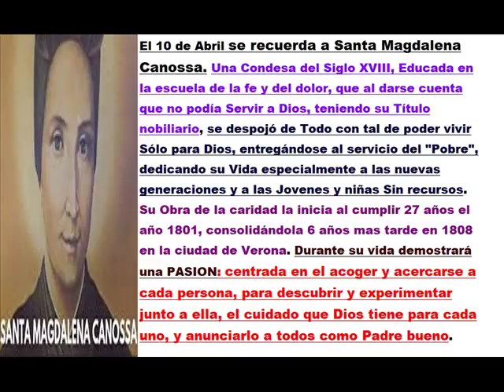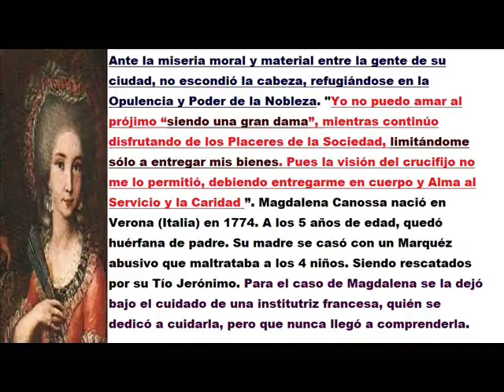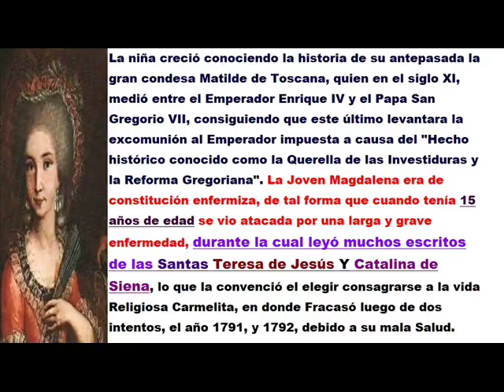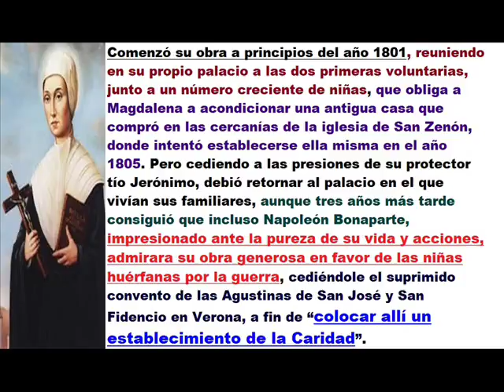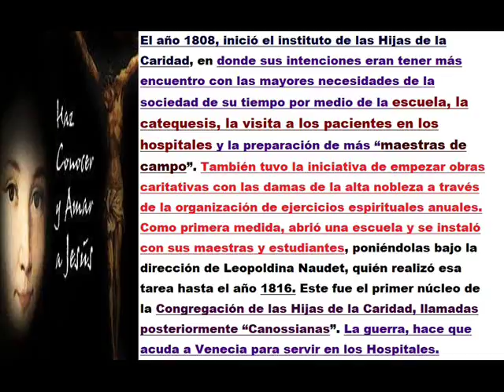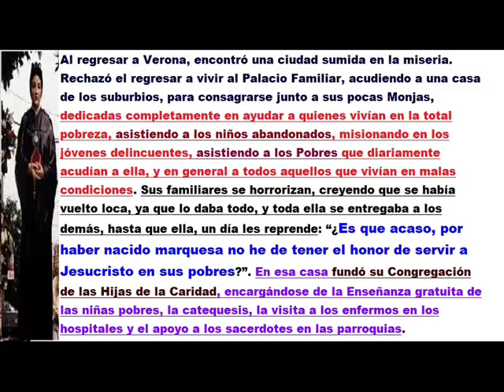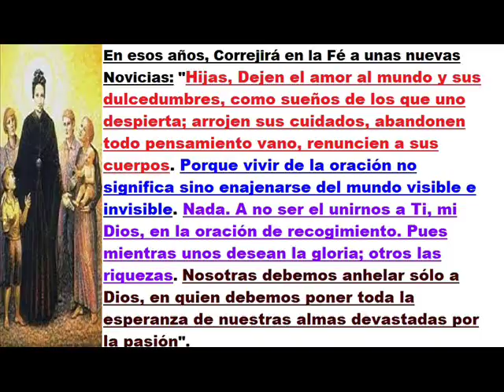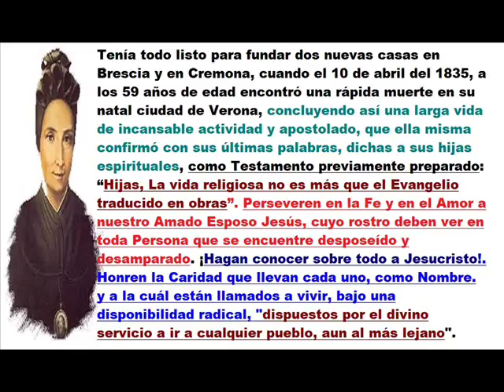SANTA MAGDALENA CANOSSA "De La Caridad":10 ABRIL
El 10 de Abril se recuerda a Santa Magdalena Canossa. Una Condesa del Siglo 18, Educada en la escuela de la fe y del dolor, que al darse cuenta que no podía Servir a Dios, teniendo su Título nobiliario, se despojó de Todo con tal de poder vivir Sólo para Dios, entregándose al servicio del "pobre",  dedicando su Vida especialmente a las nuevas generaciones y a las Jovenes y niñas Sin recursos.  Su Obra de la caridad la inicia al cumplir 27 años el año 1801, consolidándola 6 años mas tarde en 1808 en la ciudad de Verona. Durante su vida demostrará una PASION: centrada en el acoger y acercarse a cada persona, para descubrir y experimentar junto a ella, el cuidado que Dios tiene para cada uno, y anunciarlo a todos como Padre bueno. Esta Santa centrará SU ANHELO: en Promover, sobre todo a los más pobres: a través de la Educación Y la Evangelización Asistiendo en silencio al que sufre. Magdalena tendrá como SU DESEO de Vida: el Comprometer todas las energías posibles en su proyecto para amar a Dios, sirviendo al Prójimo, para el cumplimiento del Reino.  Ella tenía como Meta: el Alcanzar el mundo entero, "ir hasta los confines de la tierra, si fuese necesario", con tal que Jesús sea conocido y amado!.
En Resumen: “Durante la Vida de Magdalena Canossa, la ley evangélica de la muerte que da la vida, encontró en ella, una nueva y luminosa realización. Una Mujer de la Nobleza, nacida en Cuna de Oro, que al observar las terribles heridas que la miseria moral y material propagaban entre la gente de su ciudad, no escondió la cabeza, refugiándose en la Opulencia y el Poder de la Nobleza, sino que al contrario, ella dijo, Yo no puedo amar al prójimo “siendo una gran dama”, mientras continúo disfrutando de los Placeres de la Sociedad, limitándome sólo a entregar mis bienes. Pues la visión del crucifijo no me lo permitió, debiendo entregarme en cuerpo y Alma al Servicio y la Caridad ”.